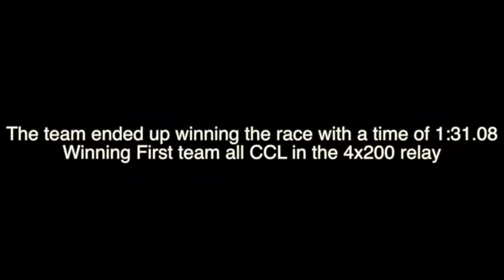RG Track 4x2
T.J. Johnson Interviews the Boys 4 by 200 meter relay team before the CCL meet
The Team:
Jalan January
Kason Sunderland
Ben Dankow
Miles Fleming